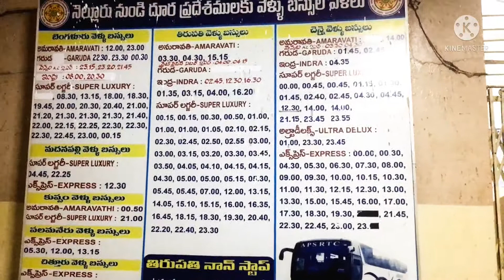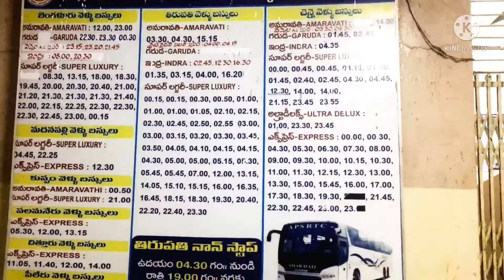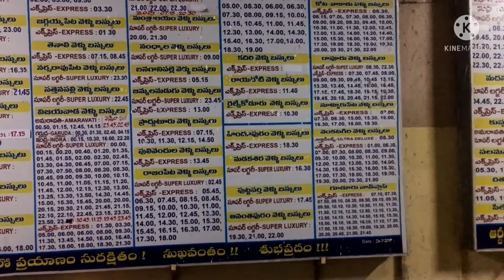Nellore bus station in Nellore district bus’s arrivals